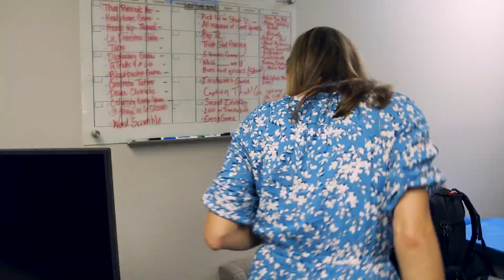Office Egg Hunt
Lee and Hayley have a very competitive office egg hunt!